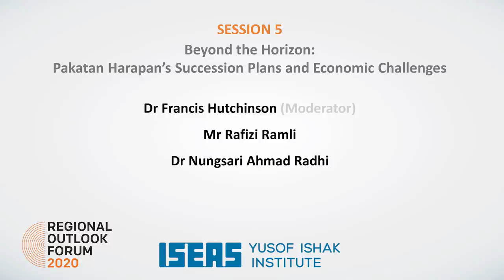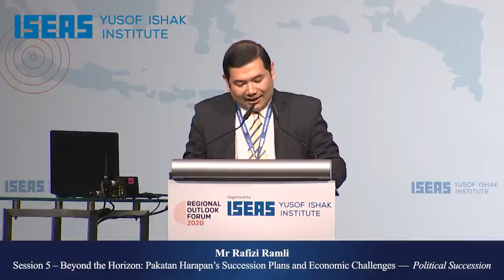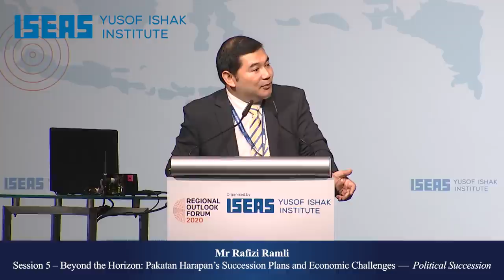Regional Outlook Forum 2020: Session 5 - Pakatan Harapan’s Succession Plans & Economic Challenges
Mr Rafizi Ramli and Dr Nungsari Ahmad Radhi. Moderated by Dr Francis Hutchinson. This event was held on 9 January 2020.

Regional Outlook Forum 2020 – Disruption, Competition, and Collaboration
Session 5 - Beyond the Horizon: Pakatan Harapan’s Succession Plans and Economic Challenges

The Regional Outlook Forum (ROF) is the flagship event of ISEAS – Yusof Ishak Institute. The one-day event focused on macro trends, developments and challenges facing Southeast Asia in the immediate, short and medium-term, with insights from distinguished practitioners, scholars and intellectuals with international and regional reputation.